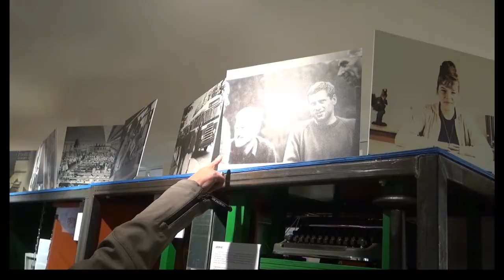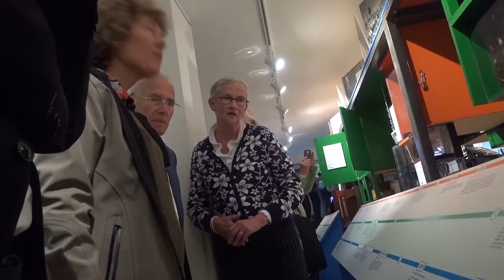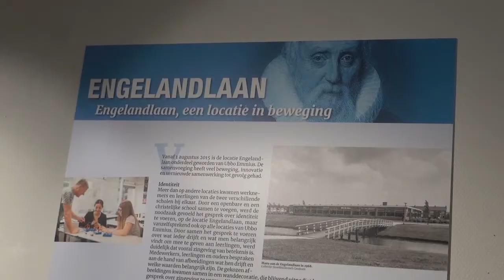Expositie Eeuw van mijn Ubbo in SHC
STADSKANAAL - Sinds afgelopen zondag is er in het Streekhistorisch Centrum in Stadskanaal een expositie te zien met als titel “De Eeuw van mijn Ubbo”. Deze tentoonstelling brengt de geschiedenis van 100 jaar Ubbo Emmius in beeld en de betekenis van de school voor de regio. De opening werd vrijdagmiddag 11 oktober verricht door oud-conrector Karl Rosman en burgemeester Froukje de Jonge.